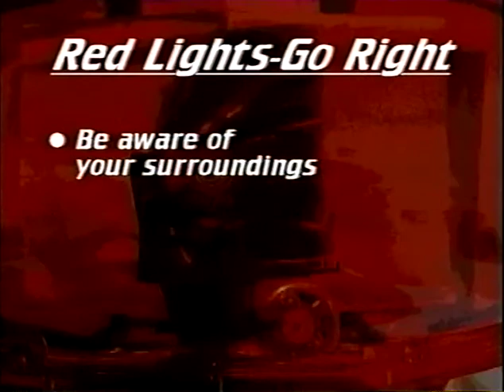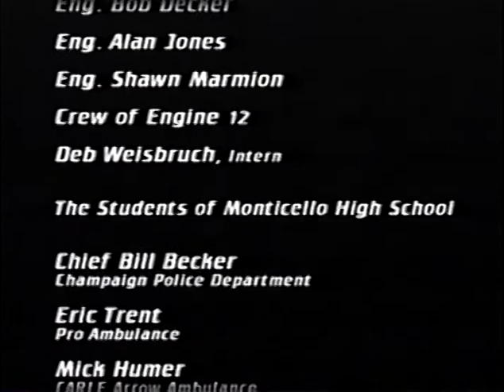Red Lights Move Right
Driver Education Video